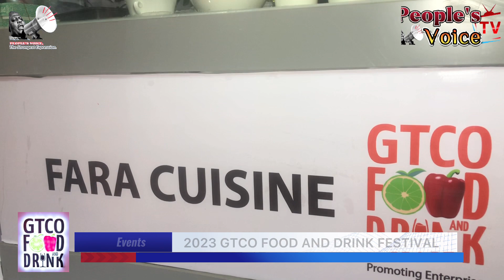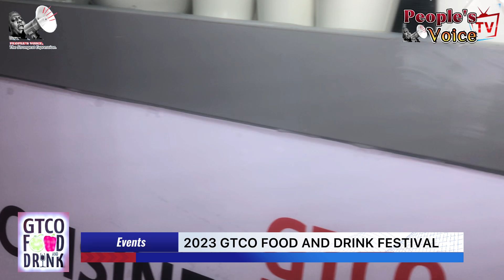GTCO FOOD AND DRINK Festival : A Celebration of Food and Drink Filled with Fun And Experiences